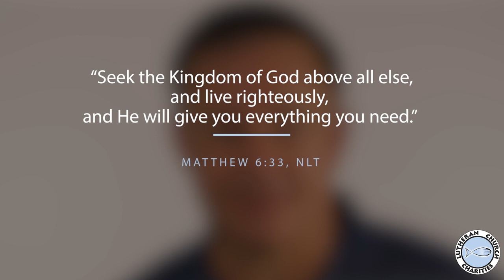Real Life Values Are Measured in Seconds